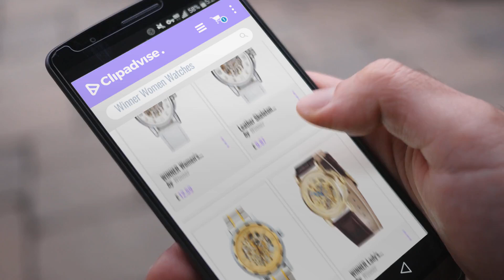10 Best Selling Winner Women Watches [2018 ]: WINNER Women's Mechanical Wristwatch Hand-winding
Black Friday / Cyber Monday WINNER Women's Mechanical Wristwatch Hand-winding Business Wristwatch by Winner

Black Friday / Cyber Monday Leather Skeleton Watch - WINNER Fashion Leather Skeleton Women Automatic Mechanical Wrist by Winner

Black Friday / Cyber Monday Wristwatch - WINNER Mens Gold Skeleton Dial Mechanical Watch Windup Women Business by Winner

Black Friday / Cyber Monday WINNER Lady's Rhinestone Design Brown Leather Strap,Golden Steel Case Wrist Watch by Winner

Black Friday / Cyber Monday WINNER Unisex Waterproof Silver White Round Dial Stainless Steel Hand Wind Up Skeleton by Winner

Black Friday / Cyber Monday New Design Women Skeleton Mechanical Wrist Watches Top Brand CALUXE Leather Strap Silver by Caluxe

Black Friday / Cyber Monday CALUXE Luxury Women Watch Leather Strap Hand-wind Mechanical Movement Ladies Golden by Caluxe